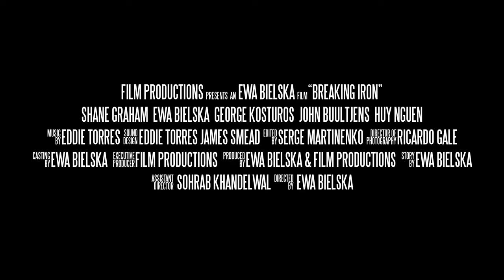Breaking Iron Official Trailer 1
EP - Film Productions
Director/Producer - Ewa Bielska
Music Score By - Eddie Torres
Editor - Serge Martinenko
Sound Design/Mixer - James Smead
DP - Ricardo Gale
Asst Director - Sohrab Khandelwal

Actors:
Shane Graham
Ewa Bielska
George Kosturos
John Buultjens
Huy Nguen